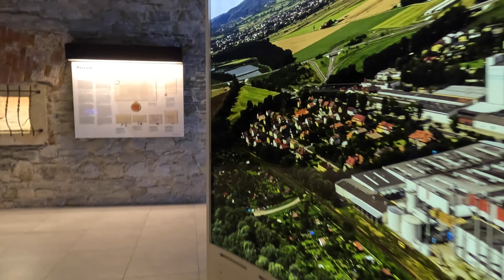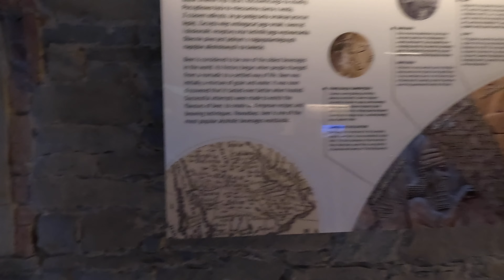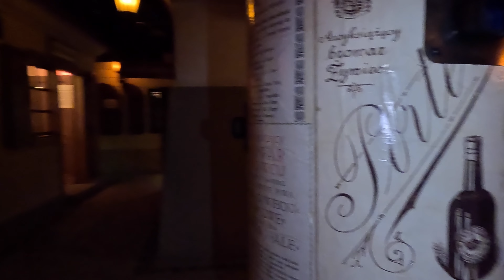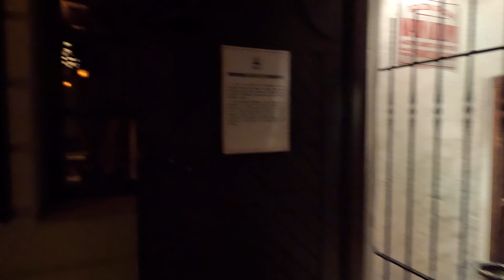Muzeum Browaru Żywiec - podróż do świata piwa! [Historia, Zwiedzanie, Degustacja]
Odkryj Muzeum Browaru Żywiec i zaplanuj podróż do świata piwa! Połącz historię, zwiedzanie i degustację w jednym miejscu. Zwiedzaj miasto Żywiec i poznaj proces warzenia piwa na Śląsku w Polsce.
Wyrusz w fascynującą podróż do świata piwa i odkryj sekrety browarnictwa w Muzeum Browaru Żywiec! W tym filmie zwiedzimy imponujące wnętrza browaru, poznamy historię tej znanej marki i oczywiście spróbujemy pysznego piwa Żywiec.

W filmie:

    Zwiedzanie browaru i jego zabytkowych maszyn
    Poznaj historię browarnictwa w Żywcu
    Dowiedz się jak powstaje piwo Żywiec
    Degustacja różnych gatunków piwa Żywiec
    Odkryj ciekawostki związane z marką Żywiec